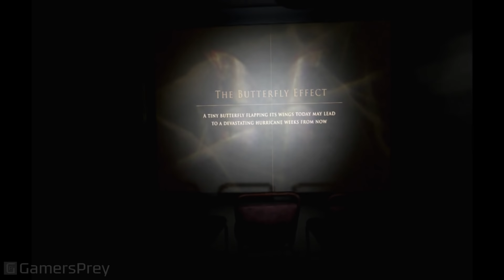The Inpatient - Walkthrough Part #1 [HD 1080P/60FPS]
Walkthrough Part #1 of The Inpatient in 60fps. Complete walkthrough